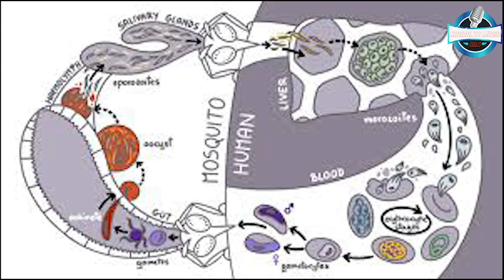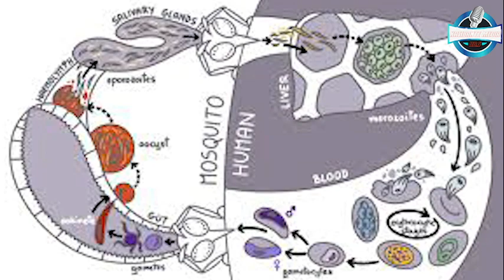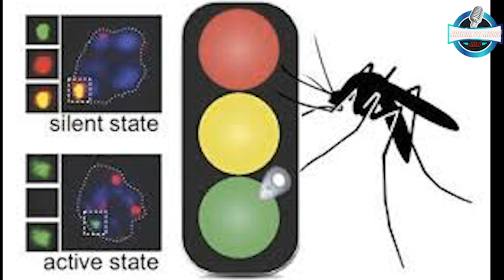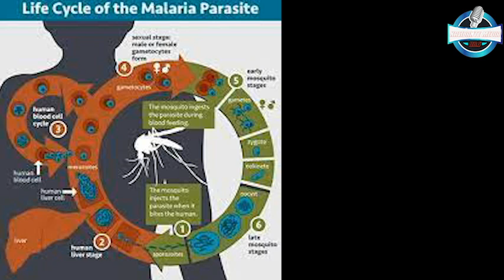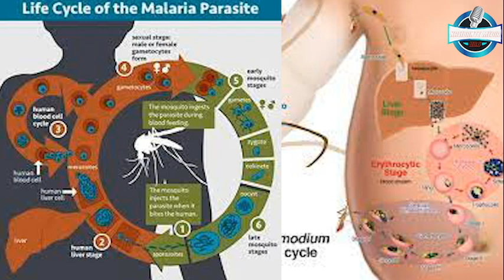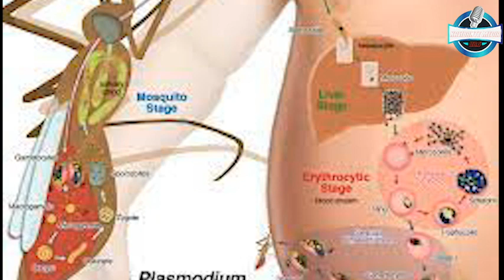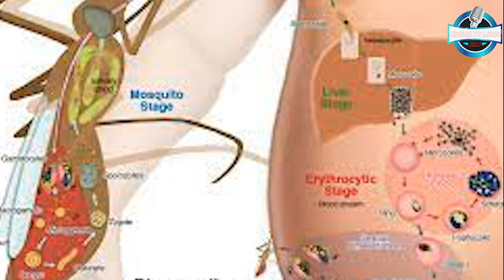YAJUE MADHARA YA MALARIA NA NJIA ZA KUJIKINGA NA MAAMBUKIZI MAPYA.